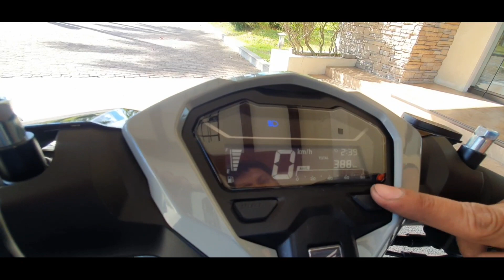2023 HONDA CLICK 125i VERSION 3 MATIPID TO AT MALUPIT...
Honda click review and i had the chance to test drive it..